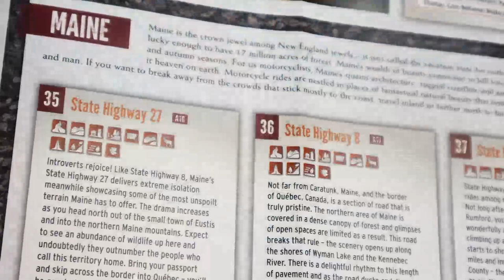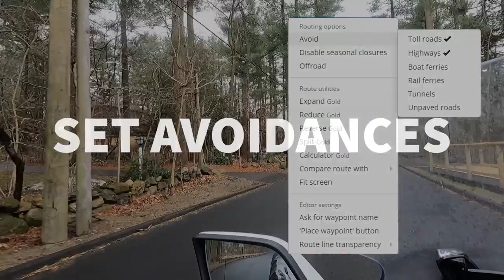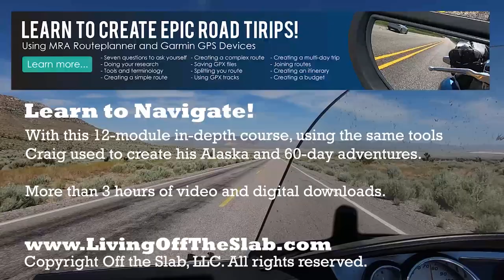The Best Routing Tools? | Here is What I Use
Spring is starting to get warmer up here in the Northeast and I have been able to get out a few times on the bike. In this video I have taken some footage of my first two rides, showing my viewers what it is like to ride in the suburbs of Boston.

Along with my first ride, we are going to continue our discussion on route planning. This time talking about what I think are the best routine tools out there, based on features and ease of use.